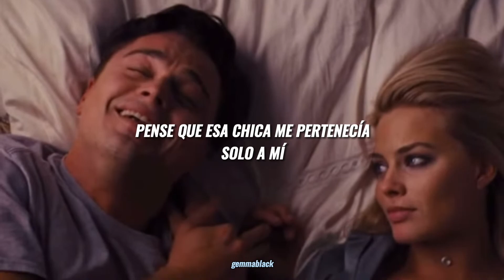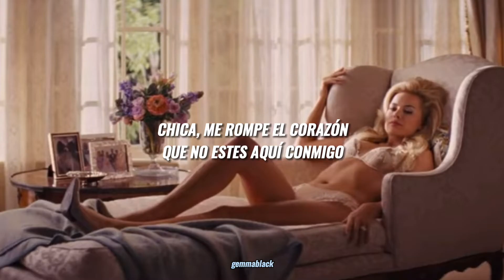[Naomi x Jordan] Smocking out the window; Silk Sonic (sub.español)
Película: El lobo de Wall Street

🚬 LETRA 🚬

Wait a minute, this love started off so tender, so sweet
But now she got me smokin' out the window
Mh, mh, mh
Must've spent thirty five
Forty five thousand up in Tiffany's (oh, no)
Got her badass kids runnin' 'round my whole crib
Like it's Chuck E. Cheese (whoa, whoa)
Put me in a jam with her ex-man in the UFC
Can't believe it (can't believe it)
I'm in disbelief
This bitch got me payin' her rent, payin' for trips
Diamonds on her neck, diamonds on her wrist
And here I am all alone (all alone), uh
I'm so cold, I'm so cold
You got me out here
Smokin' out the window (smokin' out the window)
Singin', "How could she do this to me?"
(How could she do this to me?)
Oh, I thought that girl belonged to only me (mmh)
'Cause she belong to everybody, everybody, ooh
Just the other night she was grippin' on me tight
Screamin', "Hercules" (Hercules, Hercules)
Got me in the club lookin' for a new love
Someone help me please (help me please, help me please)
Baby, why you doin' this? Why you doin' this to me, girl?
Not to sound dramatic, but I wanna die
And here I am all alone (all alone)
Smokin' out the window
(Smokin' out the window of the Benzo, the Benzo)
Singin', "How could she do this to me?" (How? How could she do this?)
Oh, I thought that girl belonged to only me (one thing's fasho)
(One thing's fasho)
But I was wrong (I was wrong)
'Cause she belong (she belong)
To everybody, everybody (yeah, she belong to everybody)
That girl there, she belong to everybody, ooh
Look here, baby, I hope you found whatever it is that you need
But I also hope
That your triflin' ass is walkin' 'round barefoot in these streets
Look out
Girl, it breaks my heart that you ain't right here with me
Now I gotta give you back (gotta give you back)
To the city, oh, you got me
Smokin' out the window (hoo-ooh)
Singin', "How could she do this to me?" (How could you?)
(How could you do this, baby?)
Oh, I thought that girl belonged to only me (woo-hoo, ooh)
To everybody, everybody (yeah, she belonged to everybody)
(Yeah, yeah, she belonged to everybody) ooh